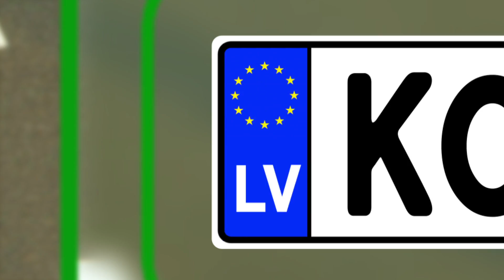ANPR Technology (english language)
ANPR technology is used for license plate recognition based on the PC and on the basis of serial IP cameras with the processor average power …